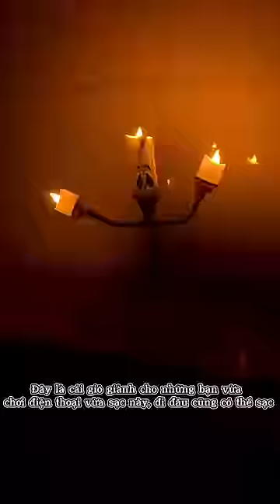Review Dụng Cụ Vô Tri Trong Nhà PHẦN 1